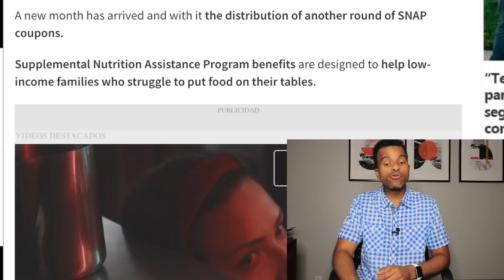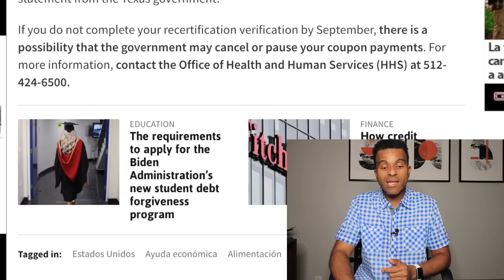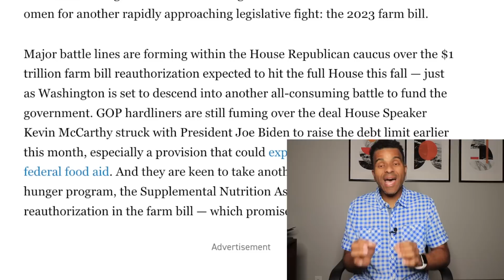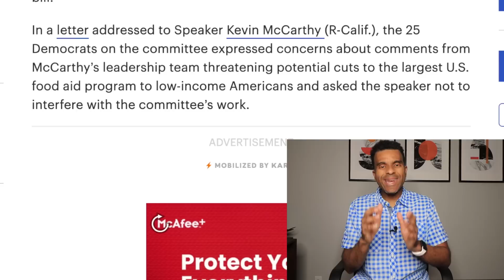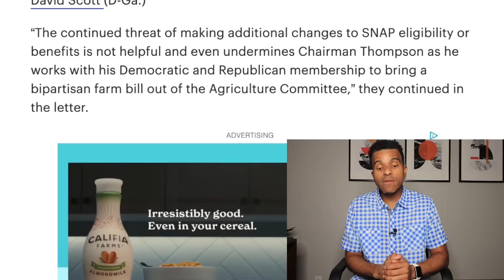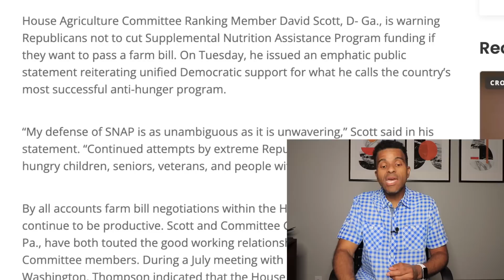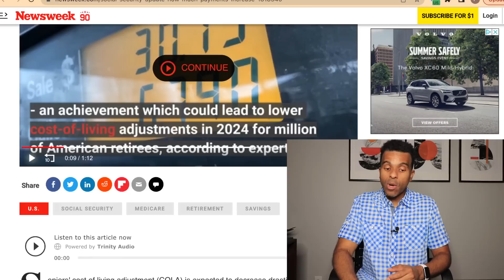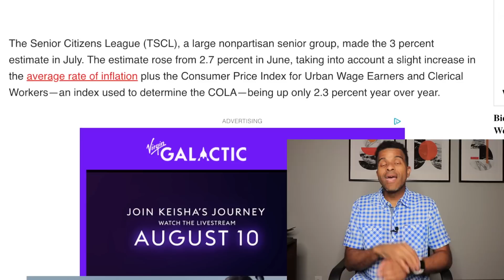Social Security Update: Don’t Lose SNAP Benefits DEADLINE, Increase for all SSA SSI SSDI VA 2023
77" Tripod
Social Security Update Lose SNAP Benefits DEADLINE, SNAP coupons food stamps EBT Card check payments COLA increase SSA SSI SSDI VA 2023 free stocks investing free money